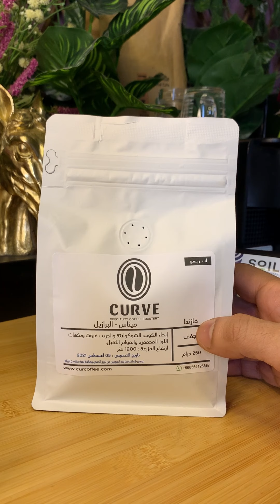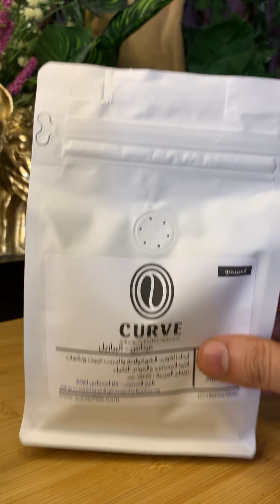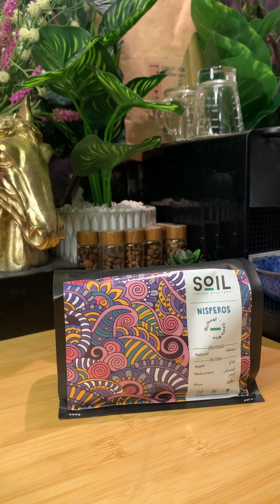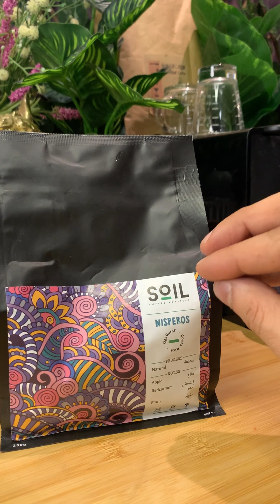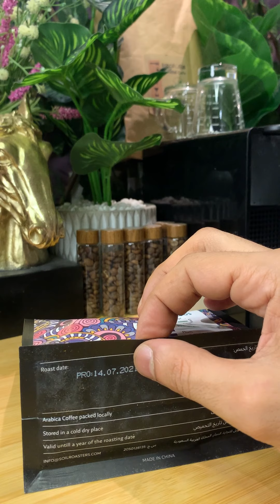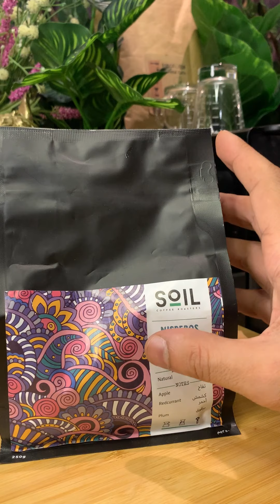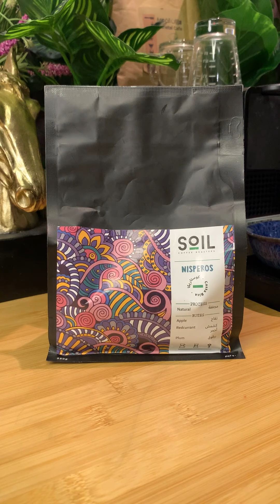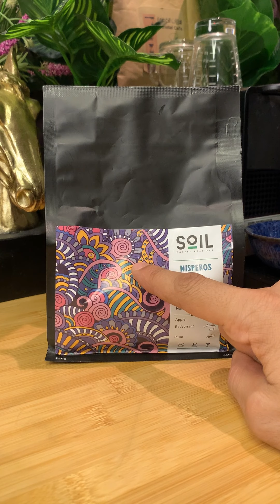الاخطاء الشائعه في تحضير الاسبريسو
لا تنسونا من الدعاء اولا
للاستفسار و المساعدة حياكم الله في حساباتي على برامج التواصل الاجتماعي :
 التيك توك